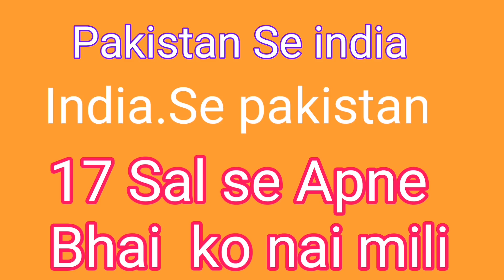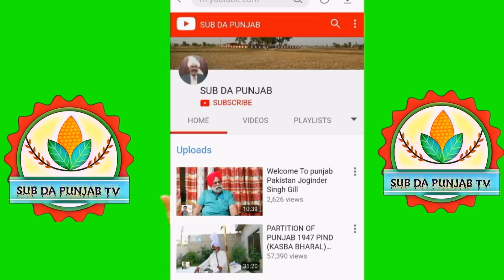ਇੰਡੀਆ ਦਾ ਵੀਜ਼ਾ ਦੇ ਦਿਉ ਤਰਸਦੀ ਮਾਂ ਦੀ ਬੇਨਤੀ||Ep#130انڈیا سے پاکستان شادی ہوئی 17 سال سے ویزا نہیں ملا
1947 mein jab bhai pakistan aa ke abad ho geya or behan india mein rah gai pher is fasle ko kam karne ke liye apne bacho ki shadi ki pher kya hwa suno is maan ki zubani